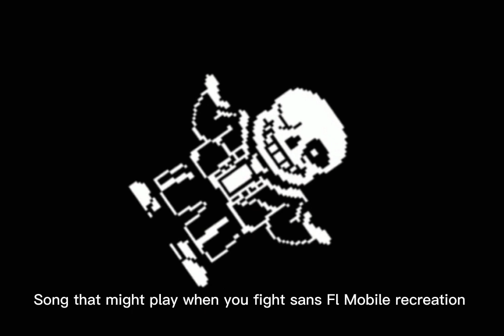Song that might play when you fight sans | Fl Mobile Recreation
Stmpwyfs recreation on fl mobile, really simple actually 💀

this was fun to make but listening to it made me bored of the song, hope you guys like it

good morning, afternoon, or night, wherever you are